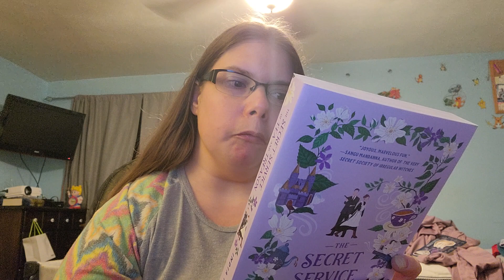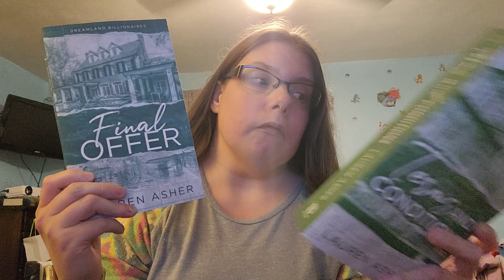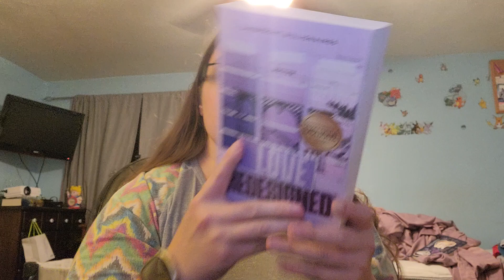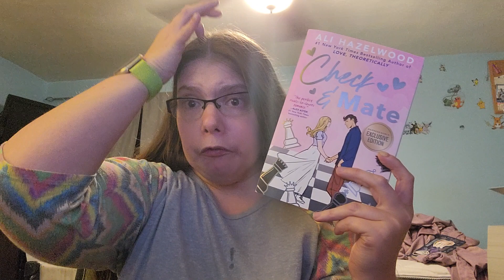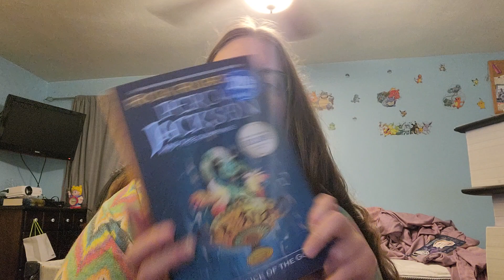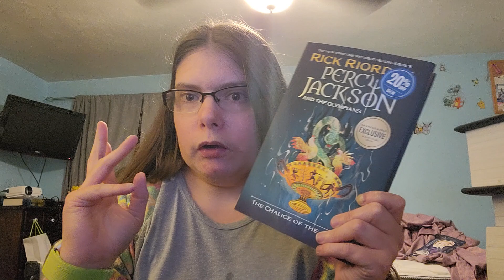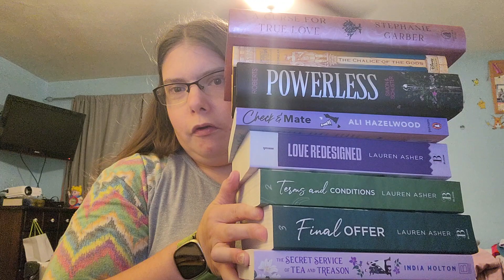November book haul..